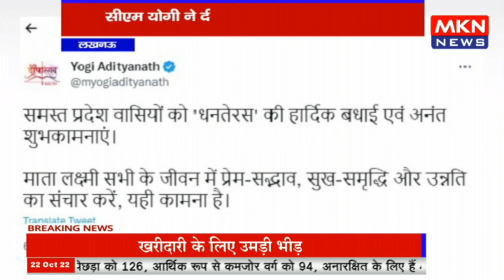लखनऊ - सीएम योगी ने दी धनतेरस की शुभकामनाएं, कहा सभी के लिए आरोग्यता और आनंदमय जीवन की कामना